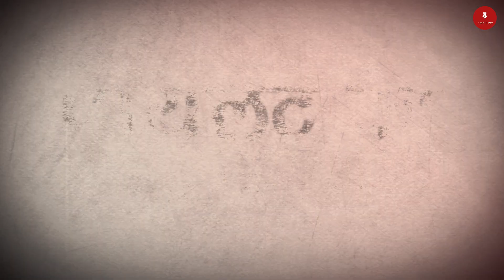सचिन पायलट का अपनी सरकार के खिलाफ तेवर, क्या बिगाड़ देगा राजस्थान का समीकरण ?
Video Copyright Company:- The Hint Tv Network Pvt. Limit.

IMPORTANT NOTE : Is It Illegal To Download And Use This Video In Any Medium ?

Anchor/Reporter  :- Sneha Tiwari

Edited By :- Manoj Yadav

Directed By :- Ravinder Khicher & Sneha Tiwari

Video Owner :- @thehinttv

 Video Editor :-Manoj Yadav